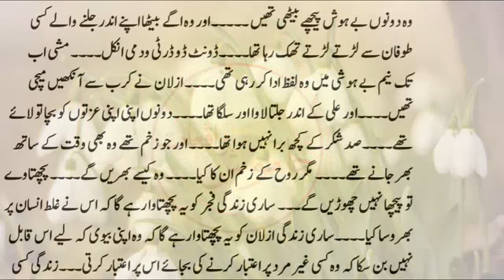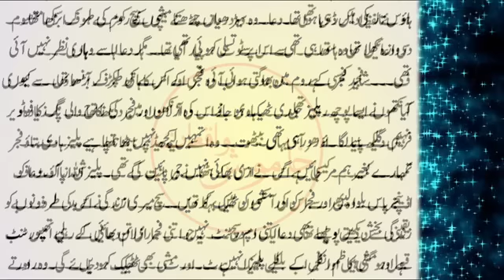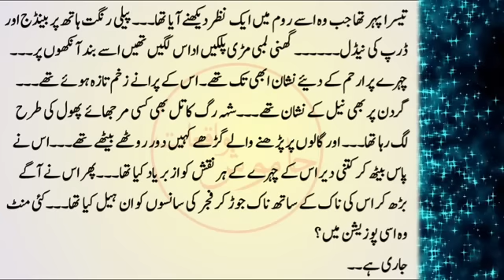Lams E Ishq | Part 13 | Urdu Romantic Novel | Urdu Moral Story | Urdu Novels | Khamosh Waqiat